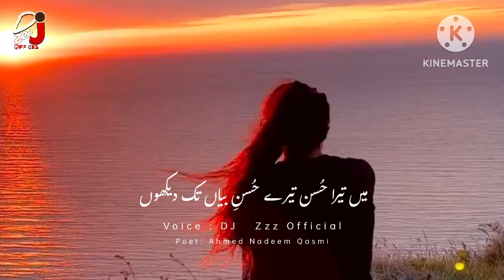Tujhe kho kar bhi tujhe paon || ahmad nadeem qasmi poetry || Dj Zzz Official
today we are presenting you the best poetry of poet Mr Ahmed Nadeem qasmi who is the great poet.Please give your kind suggestions for further improvement and content for making new videos. Thanks

tujhe kho kar bhi tujhe paon
tujhe kho kar tujhko paya status
tujhe kho kar main jee na paunga
tujhe kho kar tujhko
tujhe kho diya humne paane ke baad

𝐖𝐞 𝐚𝐫𝐞 𝐜𝐨𝐧𝐬𝐭𝐚𝐧𝐭𝐥𝐲 𝐰𝐨𝐫𝐤𝐢𝐧𝐠 𝐡𝐚𝐫𝐝 𝐨𝐧 @Gulstan e Sukhan by Dj Zzz Official   𝐭𝐨 𝐦𝐚𝐤𝐞 𝐢𝐭 𝐦𝐨𝐫𝐞 '𝐁𝐞𝐭𝐭𝐞𝐫 𝐚𝐧𝐝 𝐄𝐧𝐭𝐞𝐫𝐭𝐚𝐢𝐧𝐢𝐧𝐠 𝐅𝐨𝐫 𝐘𝐨𝐮.𝐖𝐞 𝐚𝐥𝐬𝐨 𝐧𝐞𝐞𝐝 𝐲𝐨𝐮𝐫 𝐒𝐮𝐩𝐩𝐨𝐫𝐭 ,𝐩𝐥𝐞𝐚𝐬𝐞 𝐒𝐮𝐩𝐩𝐨𝐫𝐭 𝐮𝐬 𝐖𝐢𝐭𝐡 𝐒𝐮𝐛𝐬𝐜𝐫𝐢𝐛𝐞 ,𝐋𝐢𝐤𝐞 𝐚𝐧𝐝 𝐒𝐡𝐚𝐫𝐞 𝐨𝐮𝐫 𝐕𝐢𝐝𝐞𝐨𝐬 𝐚𝐧𝐝 𝐦𝐚𝐤𝐞 𝐮𝐬 𝐦𝐨𝐫𝐞 𝐞𝐧𝐞𝐫𝐠𝐞𝐭𝐢𝐜 𝐚𝐧𝐝 𝐜𝐨𝐧𝐟𝐢𝐝𝐞𝐧𝐭 𝐟𝐨𝐫 𝐮𝐩𝐜𝐨𝐦𝐢𝐧𝐠 𝐜𝐨𝐧𝐭𝐞𝐧𝐭𝐬.